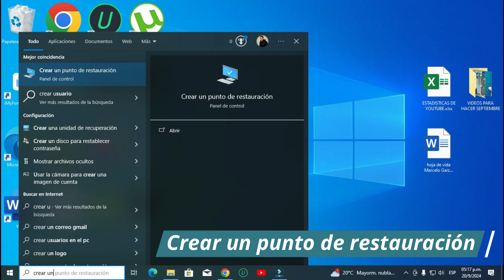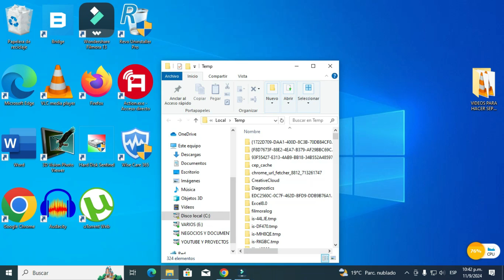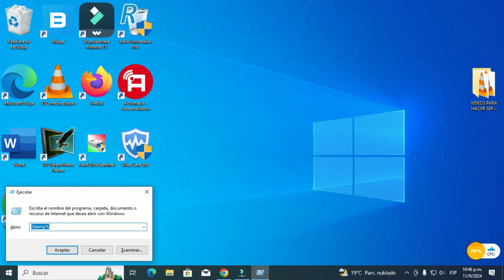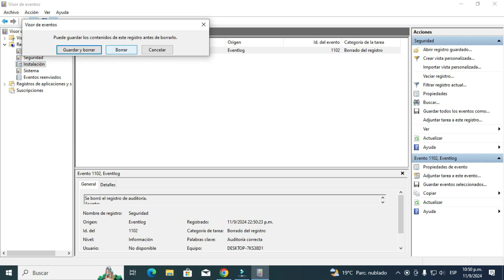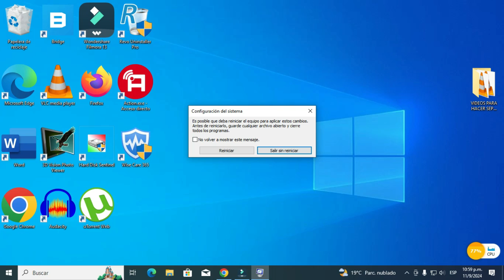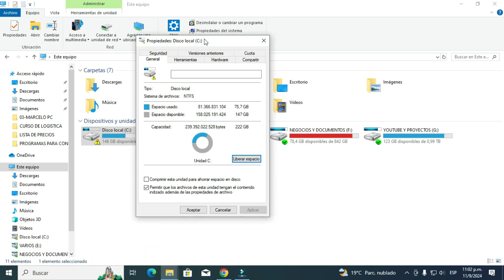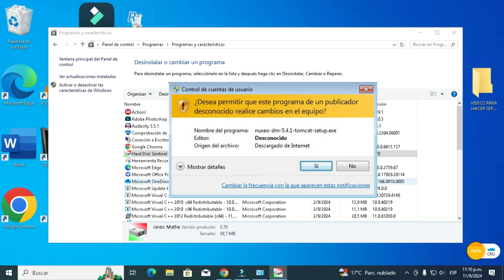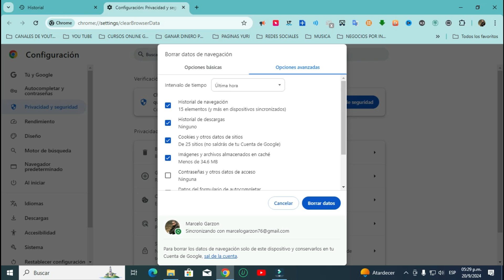🖥️ Mantenimiento Correctivo en Windows: Repara tu PC Paso a Paso 🔧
Realizar el mantenimiento correctivo del software de un PC implica solucionar problemas que ya han surgido y ponen lento nuestro computador, Aquí te dejo una guía práctica para realizar este tipo de mantenimiento:
1.Identificación del Problema
Errores y fallos: Toma nota de cualquier mensaje de error o comportamiento anómalo del software.
Comportamiento lento: Presta atención a la velocidad de carga de aplicaciones y al tiempo de arranque del sistema.
2. Diagnóstico
Visor de eventos: Utiliza el Visor de eventos de Windows para identificar errores específicos en el sistema.
Herramientas de diagnóstico: Usa software como Memtest para RAM, CrystalDiskInfo para discos duros, o sfc /scannow para verificar la integridad de los archivos del sistema.
3. Reparación de Software
Restauración del sistema: Si el problema comenzó recientemente, intenta restaurar el sistema a un punto anterior donde todo funcionaba bien. Esto lo debes hacer antes de realizar cambios en el sistema
Reinstalación de aplicaciones: Si una aplicación específica está causando problemas, desinstálala y luego vuelve a instalarla.
4. Actualizaciones
Sistema operativo: Asegúrate de que el sistema operativo esté completamente actualizado.
Controladores: Actualiza los controladores de hardware desde el sitio del fabricante o utilizando herramientas de actualización.
5. Eliminación de Malware
Antivirus: Realiza un escaneo completo del sistema con un software antivirus confiable.
Herramientas anti-malware: Considera usar herramientas adicionales como Malwarebytes para detectar y eliminar software malicioso.
6. Limpieza de Archivos
Liberar espacio: Usa herramientas como el Liberador de espacio en disco para eliminar archivos temporales y no deseados.
Desfragmentación: Si usas un disco duro mecánico, desfragmenta el disco. (No es necesario en SSD).
7. Revisión de Configuraciones
Programas de inicio: Revisa y desactiva programas innecesarios que se inician con el sistema para mejorar el rendimiento.
Configuraciones del sistema: Asegúrate de que no haya configuraciones incorrectas en el sistema que puedan estar causando problemas.
8. Pruebas Finales
Reinicia el PC y verifica si los problemas se han resuelto.
Realiza pruebas de rendimiento para asegurarte de que todo esté funcionando correctamente.
9. Documentación
Anota cualquier cambio realizado y los problemas solucionados para futuras referencias.
10. Prevención Futura
Mantén un programa regular de mantenimiento: actualizaciones, escaneos de virus y limpieza de archivos.

Siguiendo estos pasos, podrás llevar a cabo un mantenimiento correctivo efectivo del software en tu PC.

                                                      🔥 VIDEOS RELACIONADOS 🔥
                                           🌐CURSO DE COMPUTACIÓN DESDE CERO🌐

CAPÍTULOS
00:00 Introducción
00:27 crear un punto de restauración del sistema
02:20 Borrar archivos temporales
06:24 Visor de eventos
07:57 Deshabilitar programas al inicio de Windows
11:40 Liberar espacio en el disco duro
13:02 Configurar el rendimiento de Windows
13:42 Eliminar programas innecesarios
15:09 Vaciar la papelera de reciclaje
15:57 Borrar el historial de navegación de Google
17:36 Reiniciar nuestro computador para hacer efectivos los cambios
17:51 Acelerar las descargas de Google

marcelo pc

como hacer el mantenimiento correctivo a un PC
mantenimiento correctivo de laptop
mantenimiento correctivo de un computador
mantenimiento de computadores
mejorar optimizar PC
optimizar y acelerar PC
computador más veloz
correctivo mantenimiento pc
mantenimiento de computadores
mantenimiento correctivo de Windows